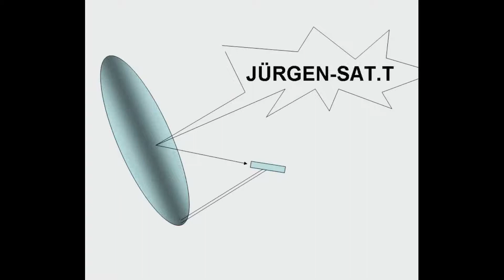undestroyable philips tv quality control by jürgen sat tv not on jokls field1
JÜRGEN-SAT.TV - Qualitätskontrolle - Philips TV - ::)) - Zum Spass ::))